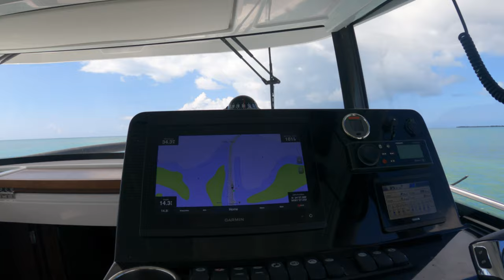HUNTING LIONFISH | Fighting the Lionfish Invasion | Venomous Predators | Protecting our Florida Reef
Witness our Lionfish Assassin Chris as he hunts for the invasive lionfish. They have very few predators so you can go right up to them and blast em in the face! These fish have been ravaging the Florida reefs since the 80's. We do our part by hunting these venomous fish when we go scuba diving with a pole spear and eat em for dinner! They are super white and flaky fish that are taste great. and experience the thrilling pursuit of the invasive lionfish. A lionfish hiding spot is any underwater structure with nooks, crannies, and overhangs. Sometimes you will find them out in the open also.